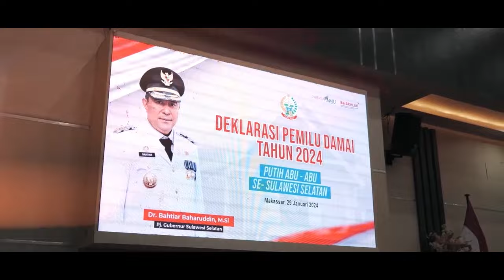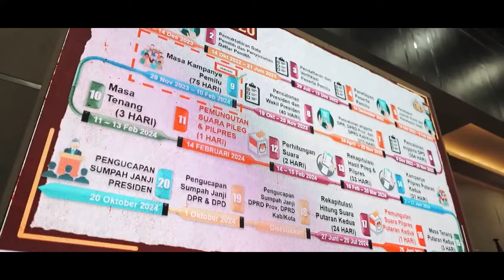Puang Jenderal inisiasi Deklarasi pemilu damai putih abu abu se sulsel